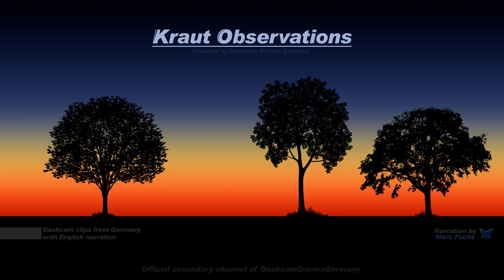Kraut Observations Dashcam #122 - Scooters, Water & Impatience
Take a peek into Germany through the windshield. No exploding cars or flying cows to witness here, we like to show the reality on the roads. Only adding a bit of pepper and cinnamon through the narration.